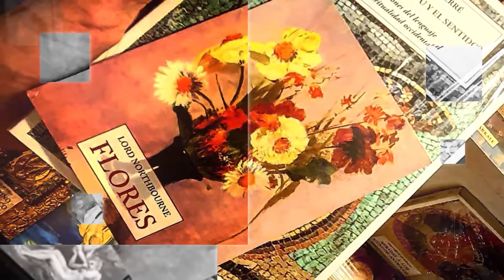Participación de los Regidores Florentino Díaz y Gloria González en el Tributo a Victoria Santa Cruz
Participación de los Regidores Florentino Díaz Ahumada, Presidente de la Comisión Metropolitana de Educación y Cultura y Gloria González Farfán, Vice Presidenta de la Comisión Metropolitana de Educación y Cultura, en el Tributo a Victoria Santa Cruz con motivo del Centenario de su Nacimiento.

¡Seguimos trabajando por una Lima Ciudad Poética!

Edición: Lima Ciudad Poética - Heriberto M. Diaz
02 de marzo del 2022